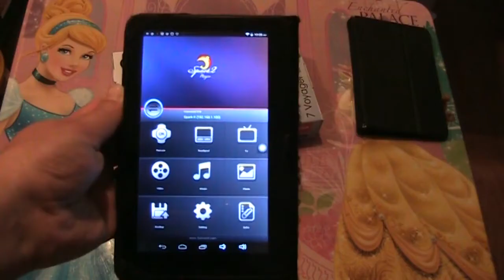TV Antenna over the air Apartment Solutions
THE HAPPY SATELLITE NERD EPISODE 40. The Best place for a over the air antenna is outside up high as possible but for many people who live in apartments this is impossible. What I discus here is some suggestions for getting your free local TV channels and for Apartments.
See my video about the Channel Vision UHF Modulator that can add your own closed circuit channels to your MATV setup

Master antenna tv system